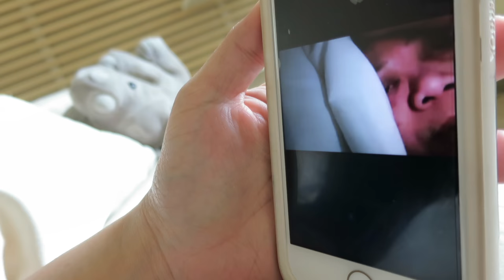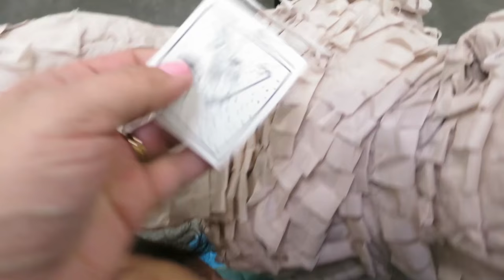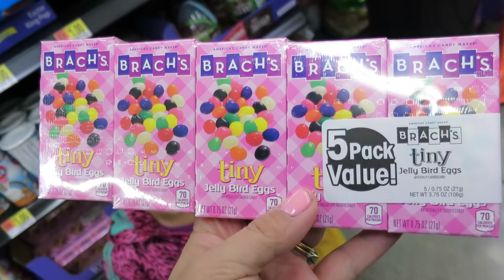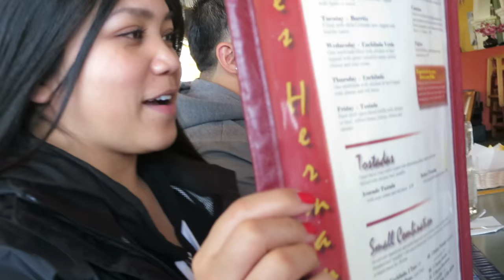I Kept This Secret from Mom - March 21, 2017 - ItsJudysLife Vlogs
Judy's Links

Benji's Links

Vlog Camera We Use:

Blendtec Blender